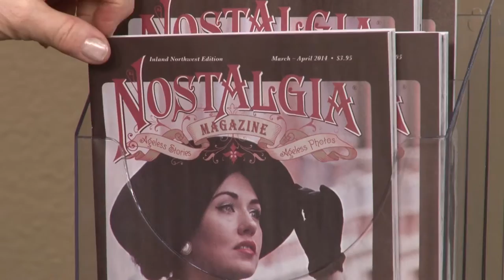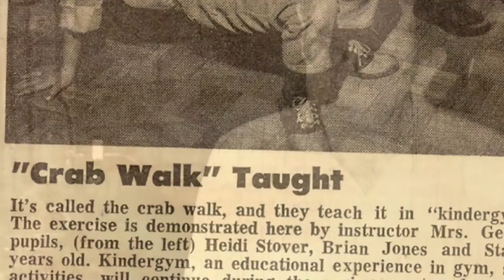Nostalgia Magazine: The Magazine Burglar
Charlotte can't help but take Nostalgia Magazine home with her.